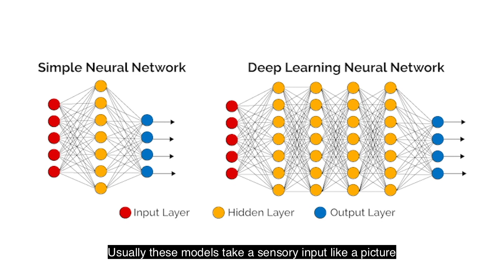Introduction to Brain and Consciousness D.5 - Higher-Order Theories & Neural Network Models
Narrated by Julia Donnell
Written by Hakwan Lau
Directed/Edited by Justine Suh
Cinematography/Sound Editing by Emily Kalish
Key Grip and Sound by Santiago Rodriguez Herran
Graphics & Subtitles by Peter Keating & Charmaine Wong
We can think of the left-hemisphere interpreter as a possible middle position between the global and local theories. According to this view, consciousness is certainly more than just early sensory processing. But to the extent that some late stage process in the left-hemisphere is involved, the function is not necessarily global broadcast either. It isn’t to make the sensory signal stronger or more globally available, per se. Rather, it interprets the signal and tries to make sense of it.
We are making such material available in our efforts to advance understanding of psychology, cognition, and neuroscience, etc. We believe this constitutes a fair use of any such copyrighted material as provided for in section 107 of the US Copyright Law. In accordance with Title 17 U.S.C. Section 107, the material on this site is distributed without profit to those who have expressed a prior interest in receiving the included information for research and educational purposes.